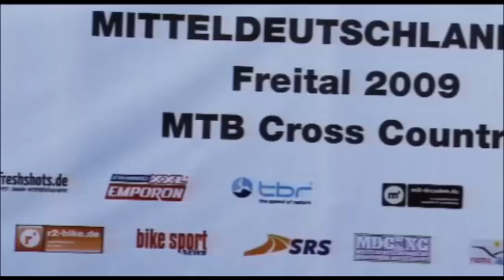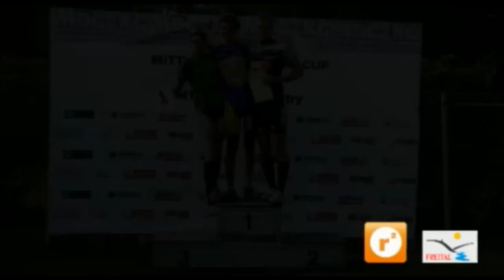MDC Freital 2009